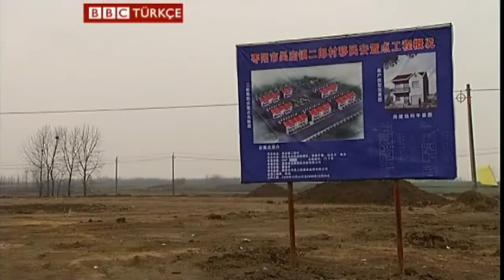300 bin Çinli göçe hazırlanıyor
Pekin yönetiminin son kalkınma projesi, güneyden 1.300 kilometre kuzeydeki bölgelere su götürmek. Bunun için gerekli barajların yapılması ise 300 bin kişinin başka yerlere taşınması demek.